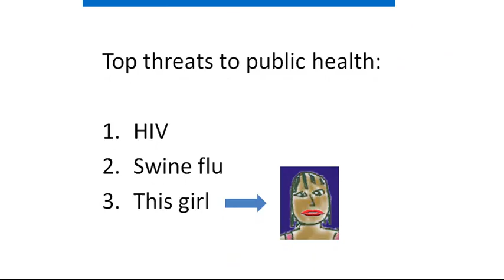I Wanna (The National Healthcare Song)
Possibly the biggest problem with national healthcare... that no one in the country cares about their own health.

I Wanna (The National Healthcare Song) Lyrics

I like greasy fast food
I like burgers and fries
Every single thing about me has to be super sized
I like pizza and cheetos
I like anything fried
If I enter any eating contest I'll take first prize
But it hurts when I breathe
And I take up three seats
And I have to stop and rest after walking twenty feet
Now there's a pain in my chest
And a tingling in my arm
Someone please call 911 and let the chorus guy on

I wanna get big
I want double D's
I wanna have grease and fat filling my arteries
I want heart attacks
And diabetes
But the most important thing for you to see
Is I want you to pay for me

I can't stand to be sober
I need to get away
I need booze and drugs and cigarettes to get me through the day
I like mind alteration
And seeing what's not there
I like crack and weed and LSD and there's an elephant I swear
But now I can't take too little
And I can't go too far
I'll withdraw or OD and have to visit the ER
Now I'm coughing up blood
And my liver is dead
But I'll still be there smoking in my hospital bed

I wanna smoke crack
I wanna smoke weed
I wanna get drunk and run my car into a tree
I wanna get high
I wanna OD

I like sleeping around
With every guy I meet
I don't even need dinner but maybe a few drinks
I don't like contraception
I have seven babies
And every single baby has its own baby daddy
But it burns when I pee
And it smells fi-ishy
They say I have some STD's just discovered in me
I don't think that I'm pregnant
But before I have been wrong
So I might just drop another in the middle of this song

I wanna sleep around
And get lots of disease
I'm listed as a threat to public health by the CDC
I want STD's
And lots of babies
Is you already pay for me